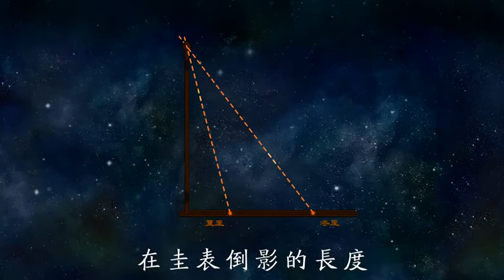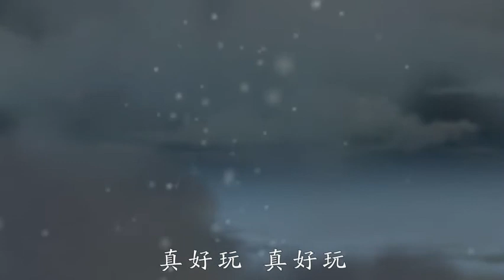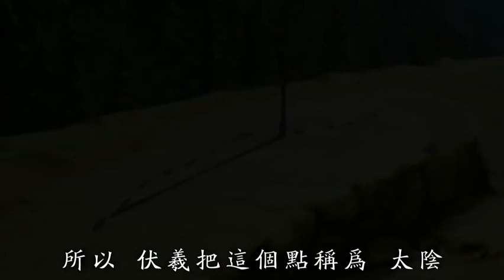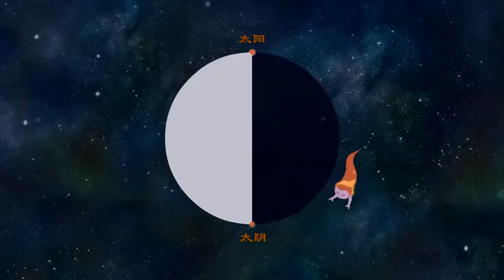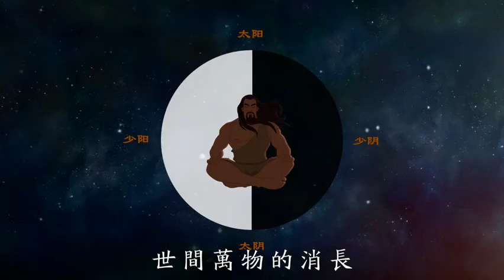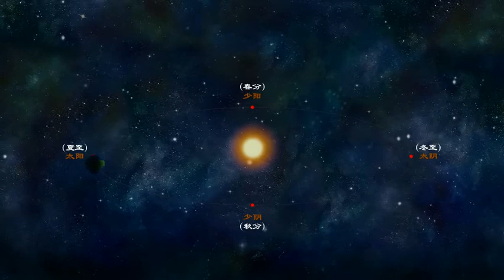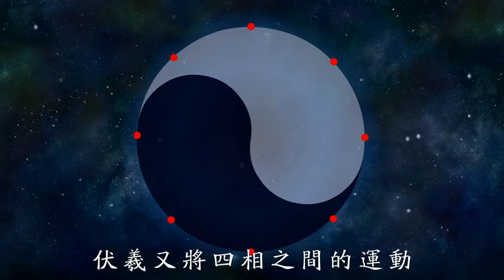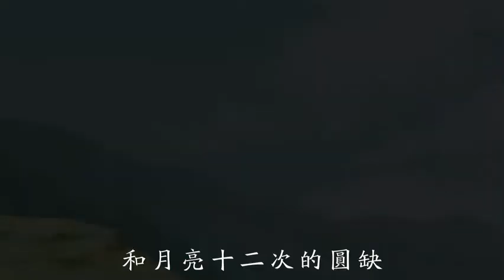國文翰苑之《易經》 伏羲篇 第二集 觀影尋跡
《周易》系列·伏羲篇

《伏羲篇》主要說的是伏羲剛開始在晚上觀察星辰，觀察了好多年後，發現了北斗星與四季的關係。後來在山頂立了一根杆子，不管是下雨、下雪，還是風刮、日曬，伏義每天都要去觀察、測量影長。他每天都堅持去觀察，終於在十幾年後發現了很多東西。比如，什麼是年，什麼是月，什麼是日;一年有多少個月，一年有多少天;一年中的四季變化，一年中的二十四節氣……最後，伏羲又根據氣溫、氣象和現象畫出了八卦。

道，自然也。自然是道，道是有規律的，找不到是自然，找到就是道。自然者，自，自己。然，如此，這樣，那樣。一切事物如此，日月無人燃而自明，星辰無人列而自序，風無人扇而自動，水無人推而自流，草木無人種而自生，不呼吸而自呼吸，不心跳而自心跳。